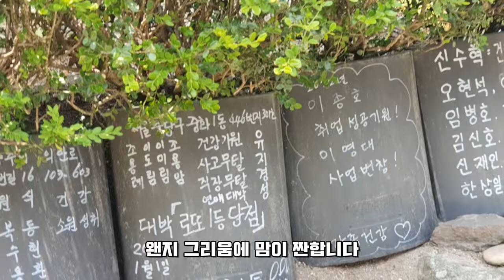여름철 가볍게 찾기 좋은곳 / 묘적사 (妙寂寺) 계곡 임도 MTB 라이딩 / Myojeoksa temple, nice place to visit in Summer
MTB 로드 바이크를 막론하고 서울에서 접근하기 용이해서 많이 찾는 계곡 묘적사 계곡인 것 같습니다. 계곡 라이딩 시즌을 앞두고 묘적사를 MTB 동호회 분들과 찾았습니다.

조금 들어섰을 뿐인데 깊은 숲에 온 것 같은 느낌이었구요.
버찌, 찔래, 둥글래, 고라니 등  야생 동식물도 구경할 수 있어 좋았습니다.

Regardless of the MTB road bike, it seems to be a popular valley of Myojeoksa Temple because it is easily accessible from Seoul. Ahead of the valley horseback riding season, I visited Myojeoksa Temple with members of the MTB club.

I just walked in a little bit, and it felt like I was in a deep forest.
It was good to see wild animals and plants such as Cherry, Jjillae,  and elk.